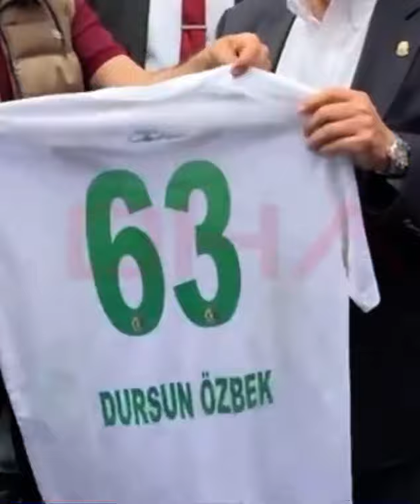Dursun Özbek, Urfa’yı gezdi, Fenerbahçe marşını duymazdan geldi, minik taraftarla fotoğraf çektirdi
Galatasaray Kulübü Başkanı Dursun Özbek, Şanlıurfa'da esnaf ziyaretinde bulundu.